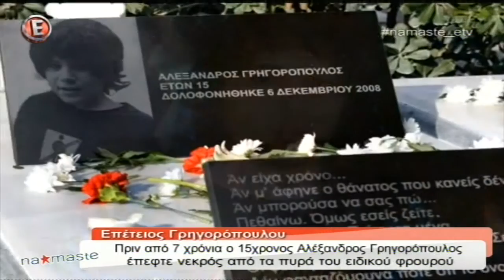"Επέτειος Αλ. Γρηγορόπουλου" - "NaMaSte" 8/12/15